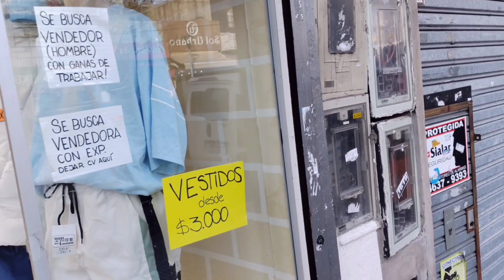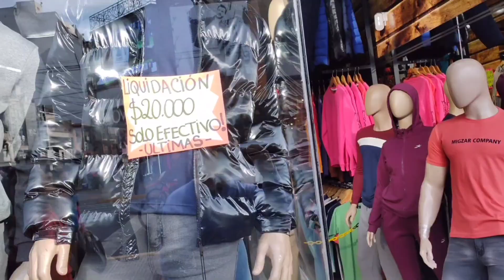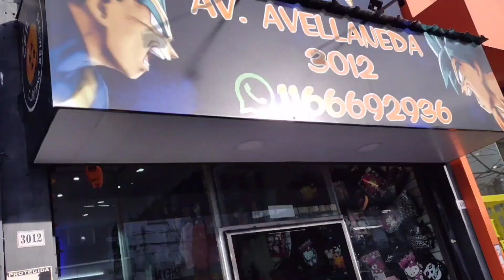Avellaneda, los precios más bajos !!! casi me punguean... (rebajas, precios)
Me querés dar una mano con este video!!